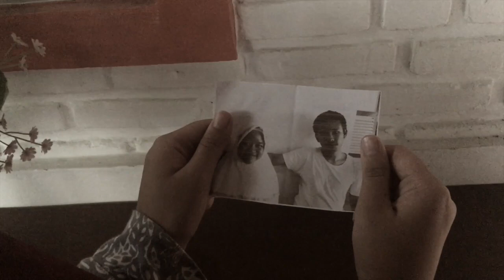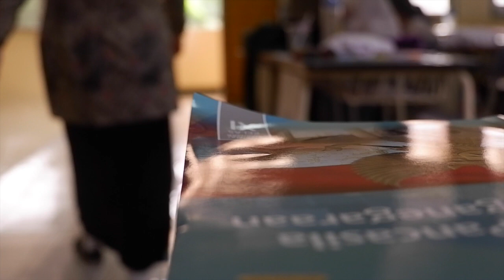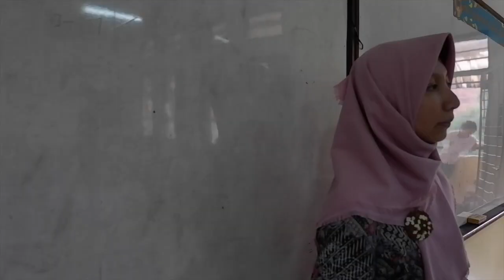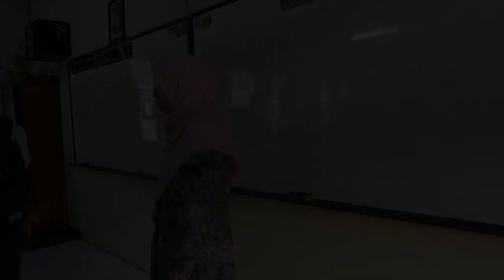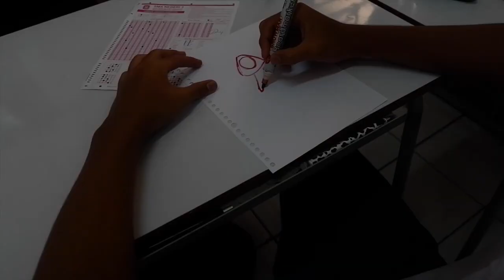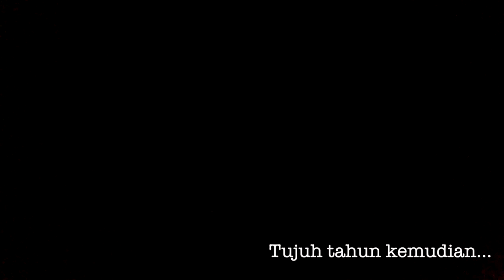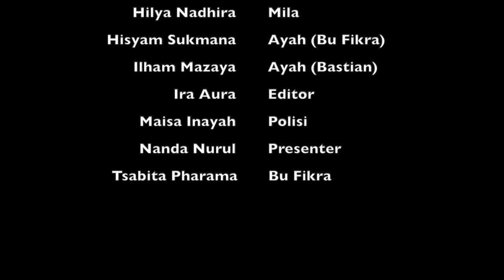Hidupku Berubah 180 Derajat